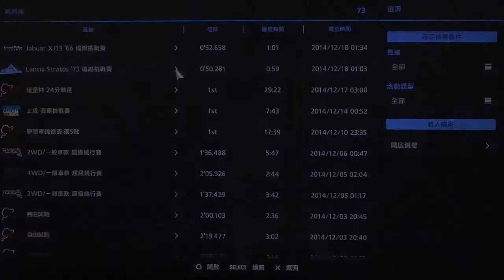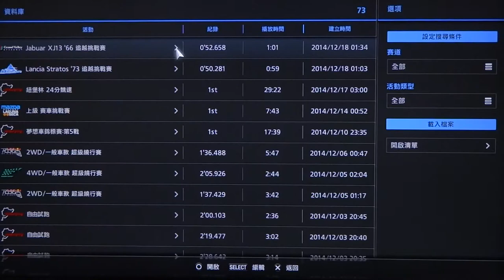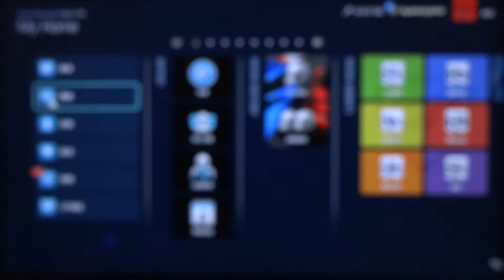GT6:12/17Seasonal_Lancia Stratos'73&Jagua XJ13 '66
12/17更新計時爭奪賽：Lancia Stratos'73與Jaguar XJ13 '66關卡攻略（@____@）y